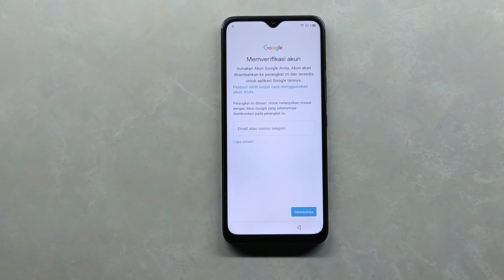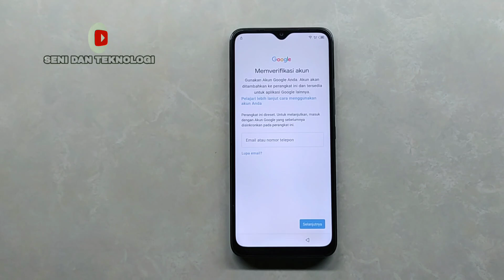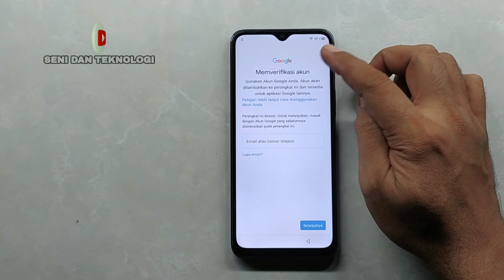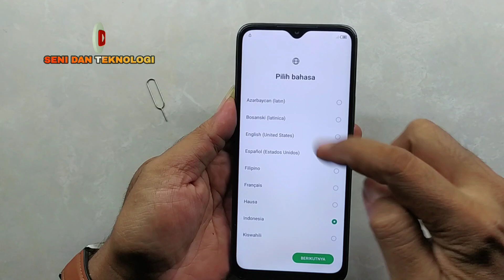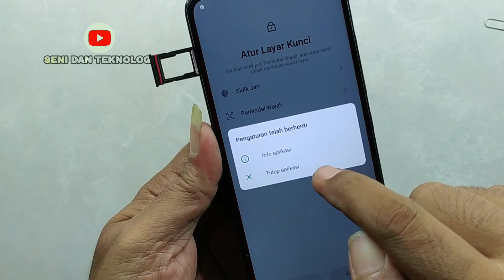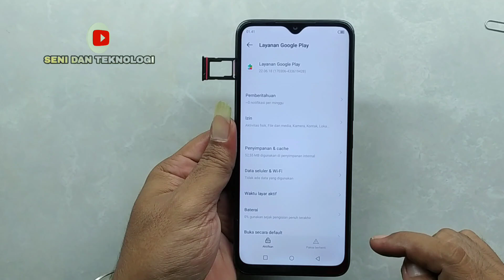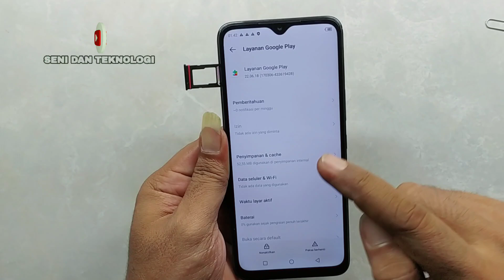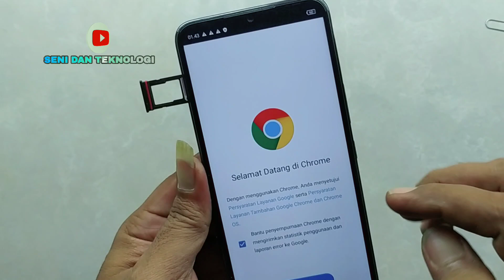BYPASS FRP AKUN GOOGLE INFINIX SMART 6 PLUS TERBARU 2025 TANPA PC || FIX BYPASS FRP SMART 6 PLUS